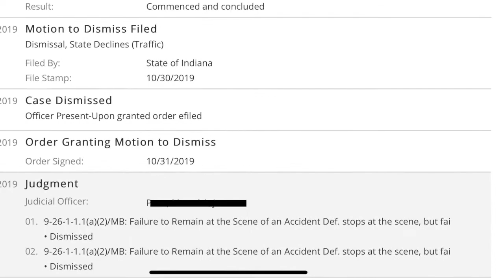Traffic Court Victory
Attorneys Marc Lopez and Zac Bailey decided to recap an unusual case from Traffic Court. How does a lawyer convince the court that the State has the wrong man? What follows is a lightly edited transcript of their conversation...

Want the inside scoop? Click here!